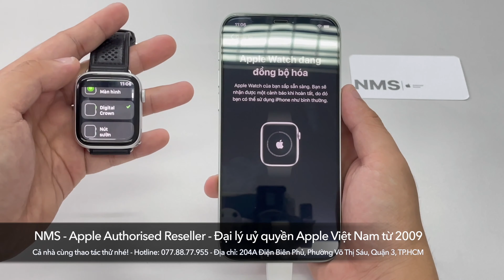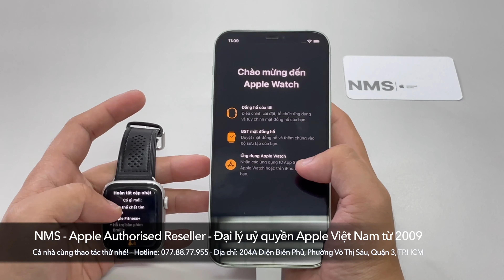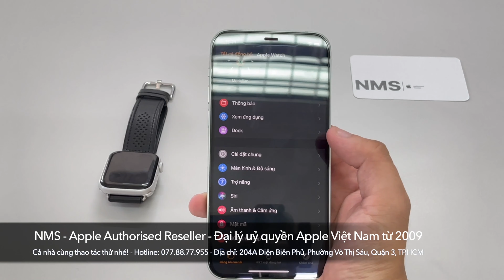Hướng dẫn kết nối Apple Watch và iPhone @ NMS - Apple Authorised Reseller